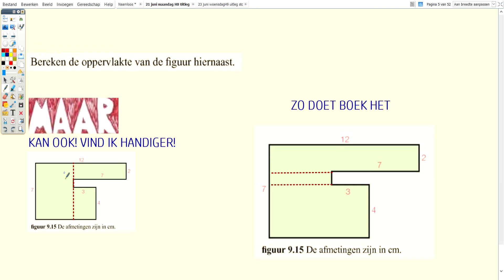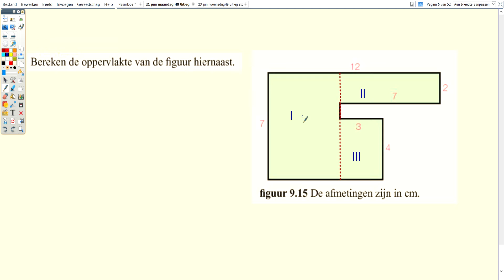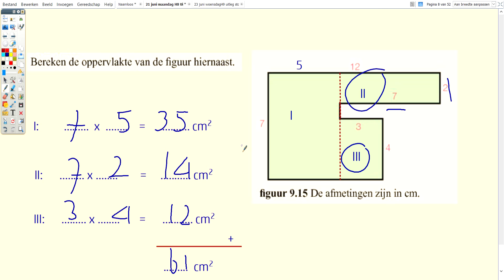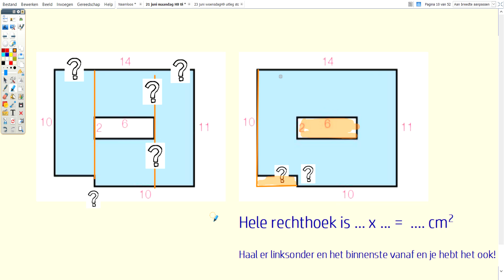H9 oppervlakte berekenen door te verdelen in stukken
Voor mijn leerlingen uit V1E en V1F NGLyceum. Ik ben geen professionele wiskunde YT-er. Verre van zelfs :-) De filmpjes zijn echt op amateur niveau en alleen bedoeld als ondersteuning van de voorbeelden en sommen uit mijn les.